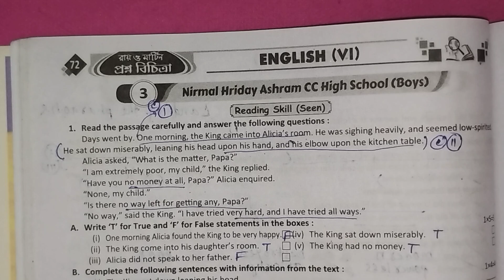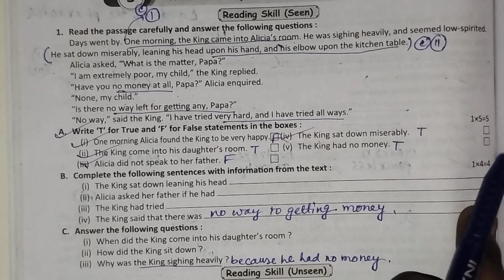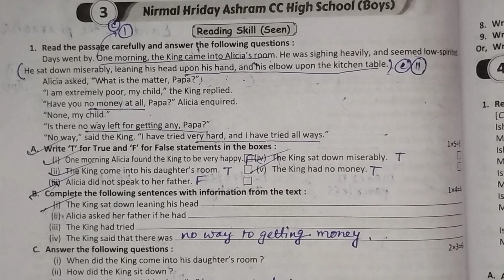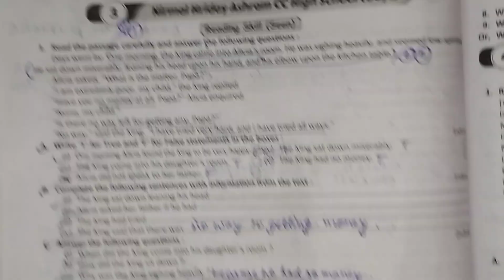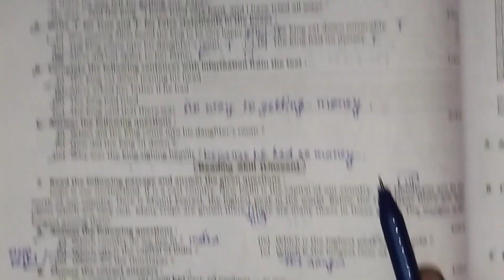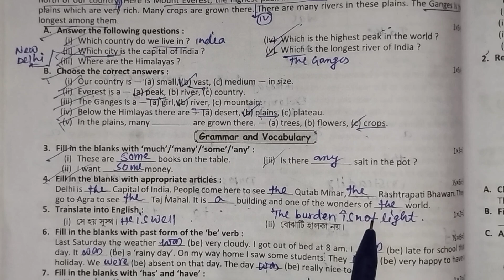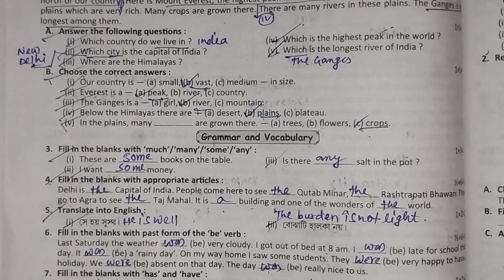class 6 ray o martin english | class 6 proshno bichitra 2025 english | model 3